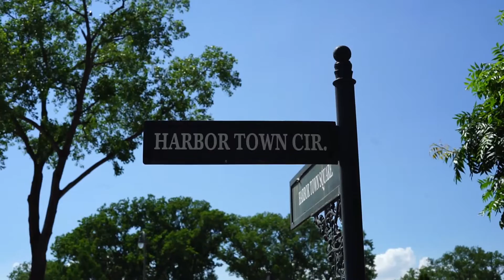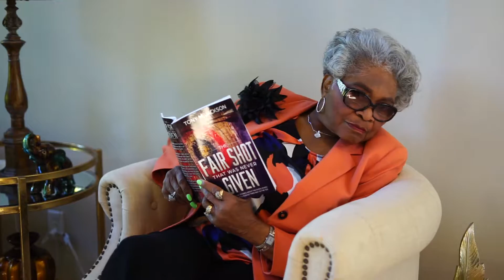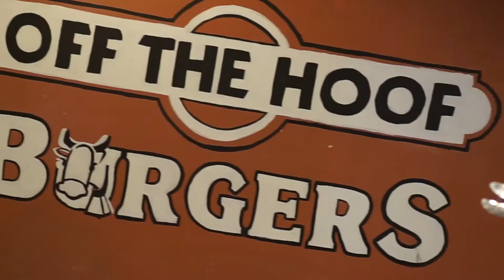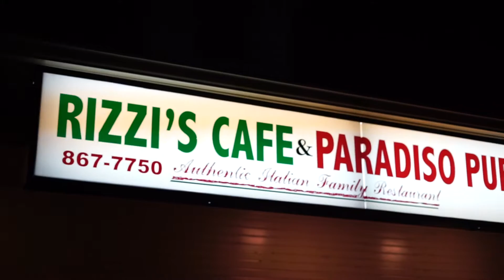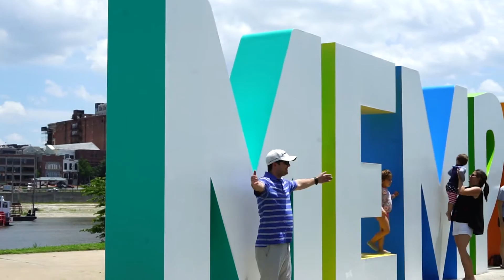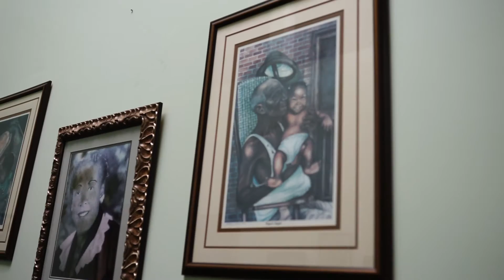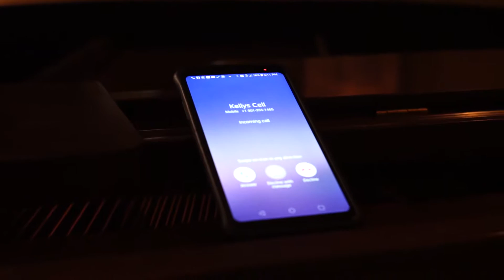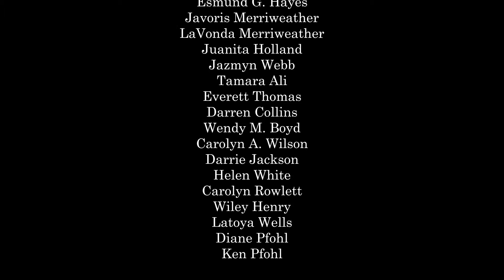Movie IN FULL The Story Of Randolph November Edit